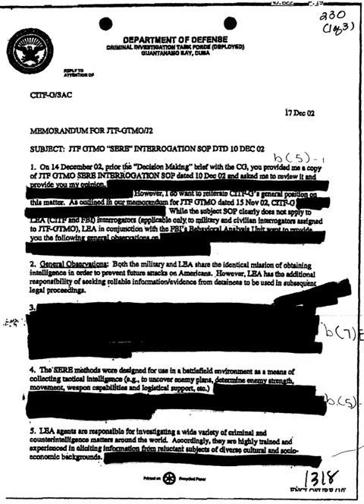Content-control software | Wikipedia audio article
00:01:54 1 Terminology
00:05:27 2 Types of filtering
00:09:24 3 Reasons for filtering
00:11:18 4 Criticism
00:11:28 4.1 Filtering errors
00:11:38 4.1.1 Overblocking
00:12:51 4.1.2 Underblocking
00:13:21 4.2 Morality and opinion
00:14:55 4.3 Legal actions
00:17:13 4.4 Religious, anti-religious, and political censorship
00:18:48 5 Content labeling
00:21:35 6 Use in public libraries
00:21:46 6.1 United States
00:26:32 6.2 Australia
00:29:49 6.3 Denmark
00:30:38 6.4 United Kingdom
00:31:24 7 Bypassing filters
00:34:15 8 Products and services
00:36:42 9 See also

- Socrates

SUMMARY
Content-control software, commonly referred to as an internet filter, is software that restricts or controls the content an Internet user is capable to access, especially when utilised to restrict material delivered over the Internet via the Web, e-mail, or other means. Content-control software determines what content will be available or be blocked.
Such restrictions can be applied at various levels: a government can attempt to apply them nationwide (see Internet censorship), or they can, for example, be applied by an ISP to its clients, by an employer to its personnel, by a school to its students, by a library to its visitors, by a parent to a child's computer, or by an individual user to their own computer.
The motive is often to prevent access to content which the computer's owner(s) or other authorities may consider objectionable. When imposed without the consent of the user, content control can be characterised as a form of internet censorship. Some content-control software includes time control functions that empowers parents to set the amount of time that child may spend accessing the Internet or playing games or other computer activities.
In some countries, such software is ubiquitous. In Cuba, if a computer user at a government-controlled Internet cafe types certain words, the word processor or browser is automatically closed, and a "state security" warning is given.